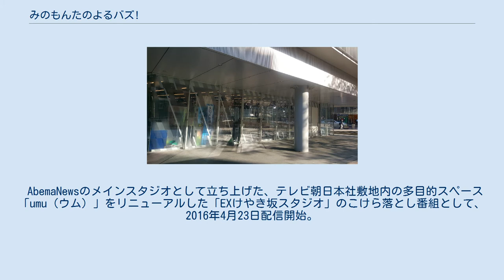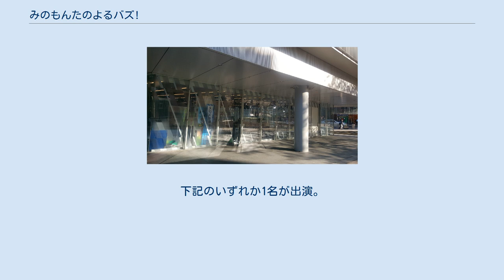みのもんたのよるバズ!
みのもんたのよるバズ!は、インターネットテレビ局AbemaTV内ニュースチャンネルAbemaNewsにて、2016年4月23日から2019年6月29日まで生配信されていた報道番組である。
 AbemaTV開局の目玉として、当該番組のMCに『みのもんたの朝ズバッ!』と『みのもんたのサタデーずばッと』（TBSテレビ）で司会を務めたみのもんたを起用した冠番組である。
 みのが報道番組に登板されるのは、次男の窃盗未遂逮捕容疑で2013年11月に降板して以来およそ2年半振りである。
AbemaTVを運営しているサイバーエージェントがメインターゲットにしている、10代、20代、30代の若年層に関する社会問題を提起して発信する報道番組で、“みのもんたが若者を本気で応援する”コンセプトに、ネット上で注目される意の「バズる」に由来し、みのに“ニュース・ボス”としてバズって欲しい 期待を含めた番組タイトルを命名した。
 AbemaNewsのメインスタジオとして立ち上げた、テレビ朝日本社敷地内の多目的スペース「umu（ウム）」をリニューアルした「EXけやき坂スタジオ」のこけら落とし番組として、2016年4月23日配信開始。
番組配信時のアクセス数は10万アクセス位だと紹介している。
 但し、当該番組に限っては、2016年11月以降、特定ゲストをブッキングする様になって以降、視聴者層が本来AbemaTVが想定している、10代から30代では無く、壮年層以上の年齢層が多く視聴している事を、AbemaTVの社長である藤田晋が2017年9月9日にEXシアター六本木にて開催された、民間放送教育協会 北海道・東北・関東・甲信越地区研究協議会にて、明かしている。
 しかし、2019年5月末に週刊誌報道にて、当該番組の打ち切りが報じられ、番組側からの事前告知も無く、同年6月29日の番組内の小彩の似顔絵コーナーで番組終了の告知を行った。
但し、レギュラー放送としての終了であり、選挙特番等の特番での復活を下平が改めて説明した。
生配信中には、視聴者から意見をTwitterにてハッシュタグ「よるバズ」で募って、番組中に液晶画面にて紹介している。
紹介された視聴者には、ノベルティ品をプレゼントしており、また、2017年から前述のEXけやき坂スタジオにて観覧している視聴者にも同様のノベルティ品をプレゼントしている。
 過去 2017年4月以降は雛壇には着席せずに1人だけニュースブースに待機し、ニュース読上げのみに変更された。
下記のいずれか1名が出演。